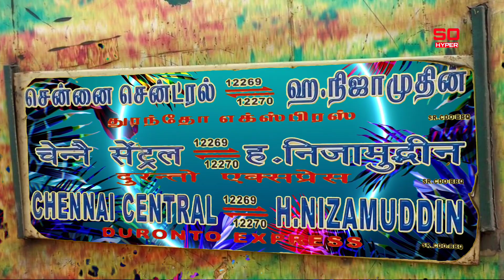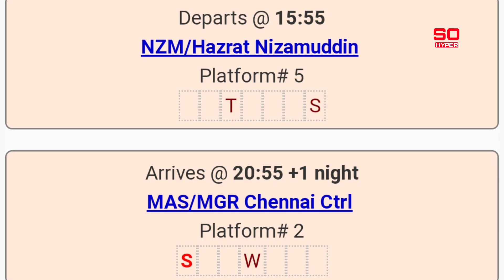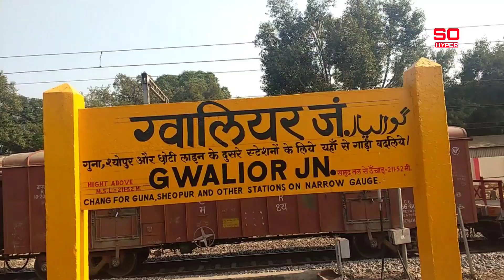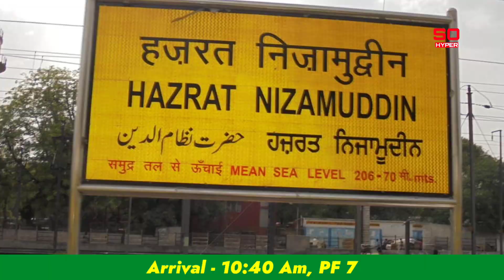Chennai Central Hazrat Nizamuddin Duronto Express | EP-2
Hello Dosto
Mera Naam Hai ANKIT K Aur Apka Swagat Hai Hamare Youtube Channel So Hyper Mein Dosto Es Video Mein Aap Dekh Payenge

Topic Covered-
1-chennai nizamuddin duronto express
2-12270/hazrat nizamuddin - chennai central duronto express
3-12269 chennai duronto express
4-12269 train
5-12269 chennai duronto express 3ac
6-12269 train review
7-chennai duronto express
8-chennai duronto express full speed
9-chennai duronto express food
10-delhi to chennai duronto express 1st ac